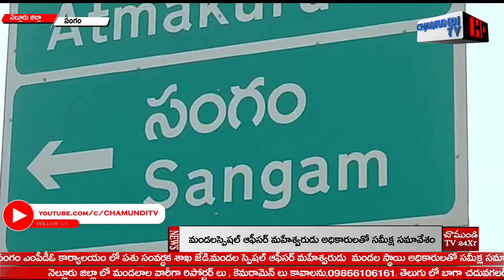మండలస్పెషల్ ఆఫీసర్ మహేశ్వరుడు అధికారులతో సమీక్ష సమావేశం| SANGAM | NELLORE | CHAMUNDITV 24X7NEWS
సంగం ఎంపీడీఓ కార్యాలయం లో పశు సంవర్ధక శాఖ జేడి,మండల స్పెషల్ ఆఫీసర్ మహేశ్వరుడు  మండల స్థాయి అధికారులతో సమీక్ష సమావేశం నిర్వహించారు.ఈ సందర్భంగా ఓటీఎస్ అమలు తీరు గురించి అడిగి తెలుసుకున్నారు.ప్రభుత్వ సంక్షేమ పథకాలు ప్రజలకు చేరువ చేసేలా అధికారులు కృషి చేయాలని సూచించారు.ఓటిఎస్ స్పెషల్ డ్రైవ్ లు,రిజిస్ట్రేషన్ ల పై ప్రత్యేక దృష్టి సారించాలని పేర్కొన్నారు.ఈ కార్యక్రమం లో తహసీల్దార్ నిర్మలానంద బాబా, ఎంపీడీఓ నాగేంద్ర బాబు,హౌసింగ్ ఏఈ కరిముల్లా,వెలుగు ఎపిఎం సుజాత తదితరులు పాల్గొన్నారు.
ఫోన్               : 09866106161